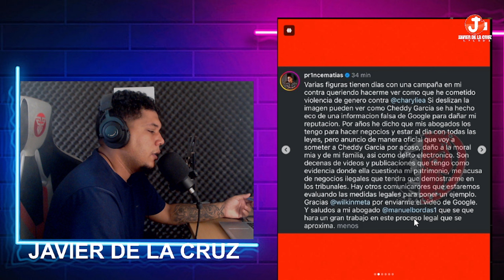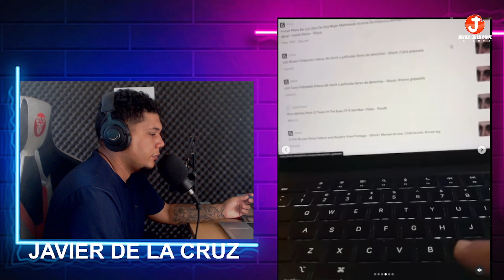¡TREMENDO LIO! ALOFOKE ABIMBO A CHARY? AQUI TODA LA VERDAD😱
Vamos a escoger ganadores para regalar artículos personalizados 🙏💪